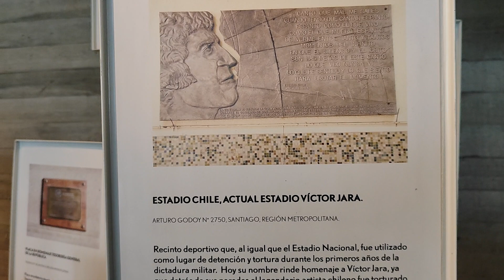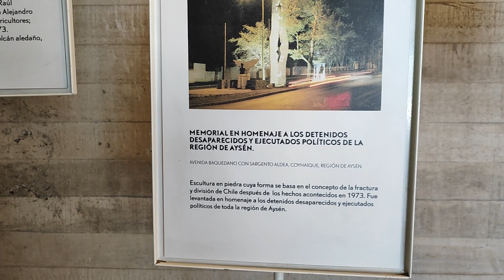No Chile, numerosos locais levantados pela memória dos assassinados pela ditadura